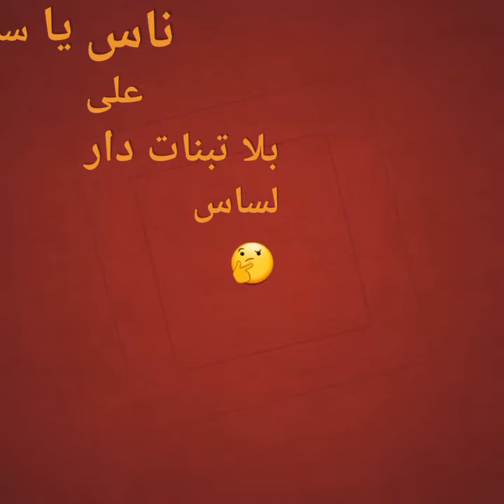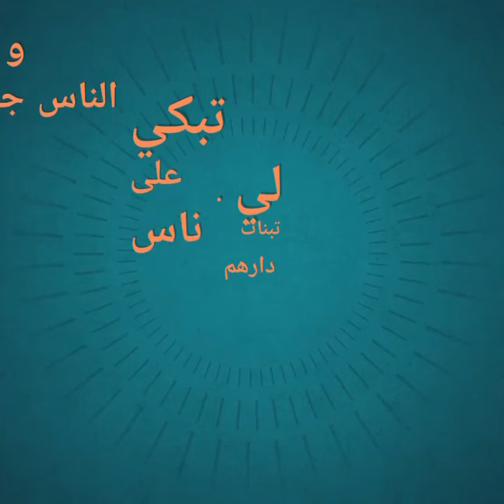قصة ناس (زجل)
سمعوا يا ناس على دار تبنات بلا أساس.
و لي بناوها نساو هموم الناس و تلهاو الكأس و قصوح الرأس .
واحد النهار سمعنا في الإشهار على راجل مخيار، يبني في الديار.
كل وديرة يا دويرة بامثنة مخيرة و غير عطي التدويرة.
جمعوا الفلس بالتقشف و غديوي العدس
دفعوا المسبق و روحهم كادت تزهق .
طلعات الدار بين ليلة و نهار
ياجورة على ياجورة و ما عرفو باش مديورة
واش بالرملة و السيمة و حديدة على حديدة
أو بالما و سانيدة.
تسلموا المفاتح و قالو يا فاتح
عشقوا الزواق و ركبوا الرواق
دبحوا دبيحة و عرضوا الجيران
و بدات عيون الناس كضور
دارو الحضرة و طلقو البخور .
دازت الايام زليجة طاحت قالو لقات الباس
نهار نهار تشقت الدار .
يوم على يوم تزادت الهموم
السقف يقطر و الصالون بدأ يعوم.
جابو المعلم بدا يبني و يهدم
و فواحد النهار فمجمع الحضار
طاحت الدار على موالين الدار و كلشي ولا غبار
و جات الناس تبكي على ناس لي تبنات دارهم بلا أساس
شهدوا يا حضار على البناي الغدار
شهدوا يا حضار على شفارة فوضوح النهار

لبيب
مارس 1999
مقهى أوسلو
القصر الكبير